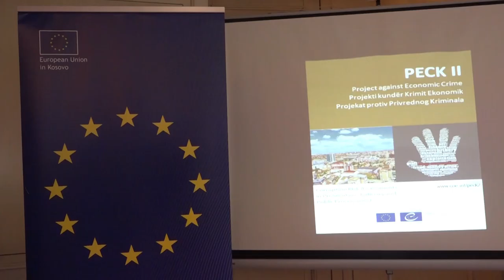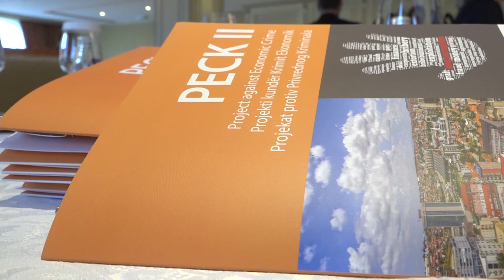Raporti i KE-së: Korrupsioni në sistemin gjyqësor, paraqet rrezik për Kosovën